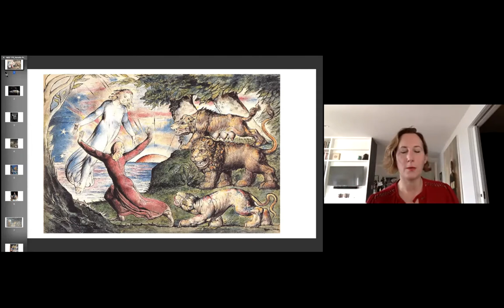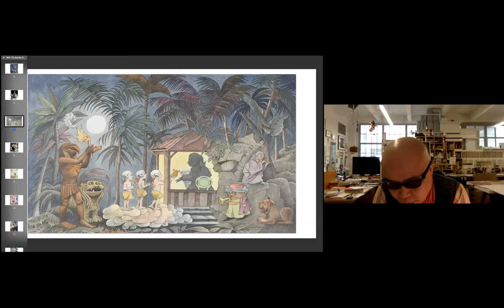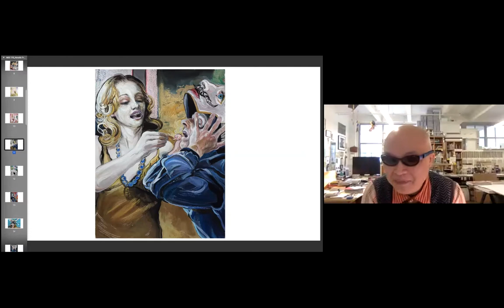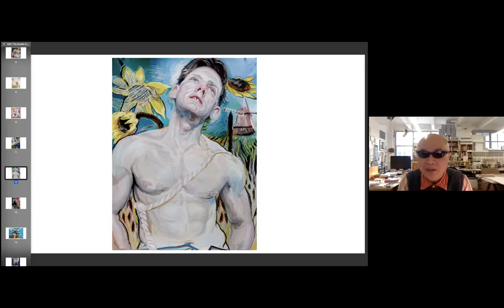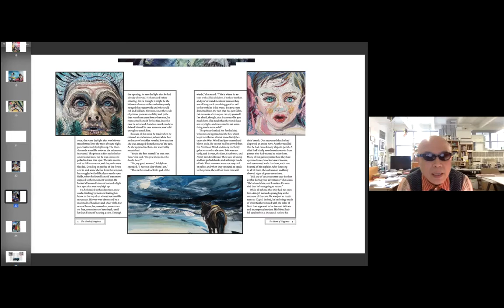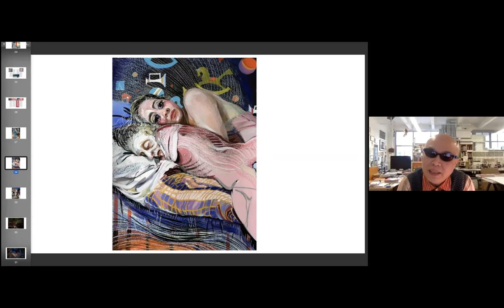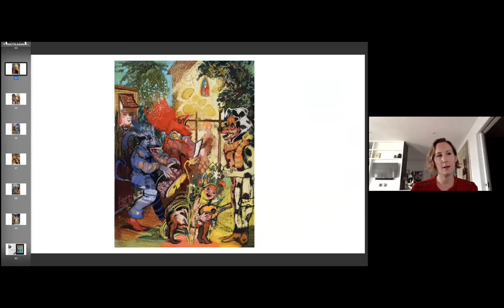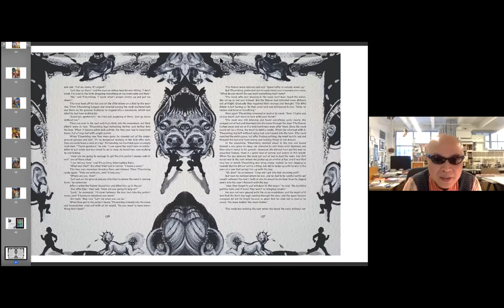NSE #170 | Natalie Frank with Phong H. Bui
Artist Natalie Frank joins us in the 170th New Social Environment for a conversation on her current show with the late Rene Ricard Half Gallery, her long engagement with dark myths and fairy tales, and much more with host, the Rail's Publisher Phong H. Bui. Poet Cheena Marie Lo closes the event with a reading.

Natalie Frank explores contemporary discourse on feminism, sexuality, and violence. Her gouache and chalk pastel drawings of the unsanitized Brothers Grimm tales, brings back, with Jack Zipes’ translations, aspects of incest, rape and physical violence left out of our familiar stories. The 2015 exhibition at the New York’s Drawing Center travelled to Blanton Museum, Austin and University of Kentucky Art Museum, Lexington, accompanied by, Natalie Frank. Tales of the Brothers Grimm, published by Damiani, 2015. Frank earned BA from Yale University, 2002, and MFA from Columbia University, 2006. Her work is included in the collections of the Whitney and the Brooklyn Museum in NYC; Art Institute of Chicago; Blanton Museum of Art, Austin; and Yale University Art Museum.

Phong Bui is an artist, writer, independent curator, Publisher and Artistic Director of the Brooklyn Rail, the River Rail, Rail Editions, and Rail Curatorial Projects. From 2007 to 2010 he served as Curatorial Advisor at MoMA PS1. His recent projects include Artists Need to Create on the Same Scale that Society Has the Capacity to Destroy, an ongoing curatorial project that was exhibited in 2019 as an official Collateral Event of the Venice Biennale and at Colby Museum in Waterville, Maine. He is a trustee of Studio in a School, the Louis Comfort Tiffany Foundation, Anthology Film Archives, the Third Rail, the Miami Rail, Sharpe-Walentas Studio Program, Second Shift Studio Space of Saint Paul, AICA (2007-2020), and is co-founder of the Monira Foundation, a non-profit which aims to curate ongoing exhibitions and public programming at Mana Contemporary in Jersey City and beyond. Forthcoming projects include the Detroit Rail, the first U.S. retrospective of Jonas Mekas, and Occupy Industry City: Artists Need to Create on the Same Scale that Society Has the Capacity to Destroy, Year 3.

Born in Manapla, Philippines, Cheena Marie Lo is a poet and editor currently based in western Massachusetts. They are the author of A Series of Un/Natural/Disasters, and the chapbooks NO FILTER and Ephemera & Atmospheres.